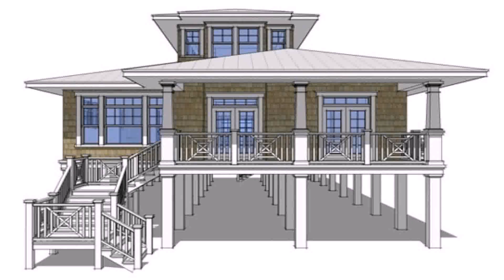Floor Plans House On Stilts